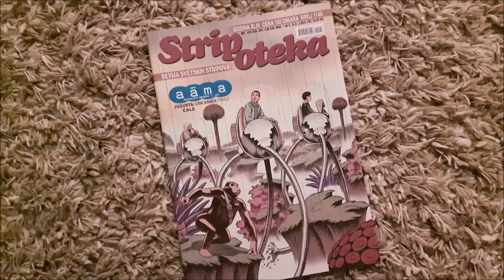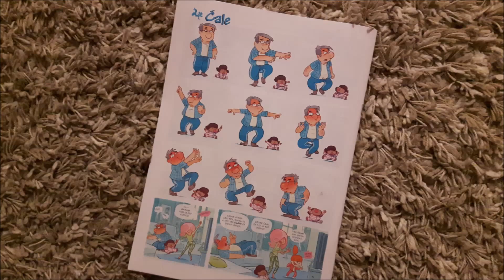STRIPOTEKA #1146 - Aâma * Jugurta * Ćale (2017)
#1146 magazina Stripoteka (2017)
Aâma * Jugurta * Ćale